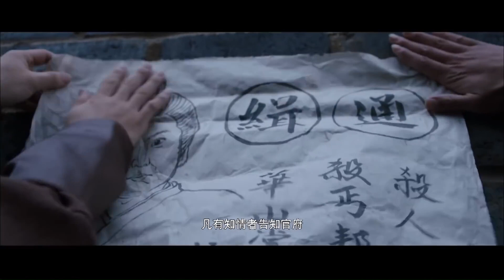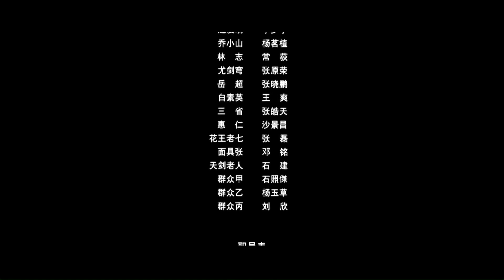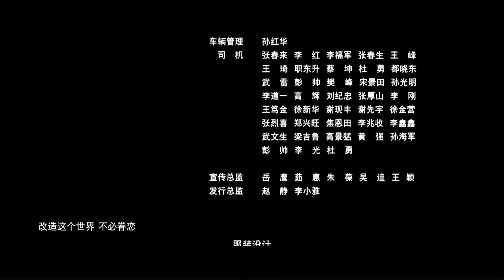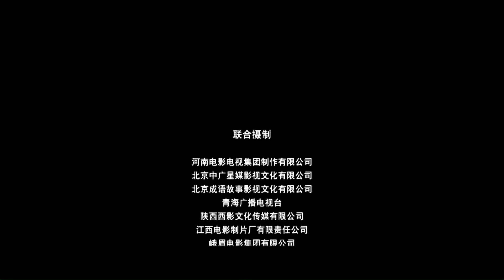【ENG SUB】Of Monks and Masters 5: Struggle in the Wulin Clan | China Movie Channel ENGLISH